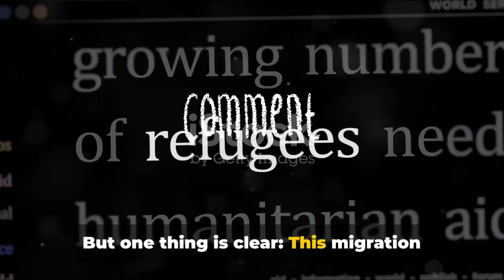Europe vs sharia law..@nazirbaloch613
The migration crisis. Several countries have become more concerned about border security and immigration as a result of the large number of migrants and refugees arriving in Europe in recent years. @nazirbaloch613